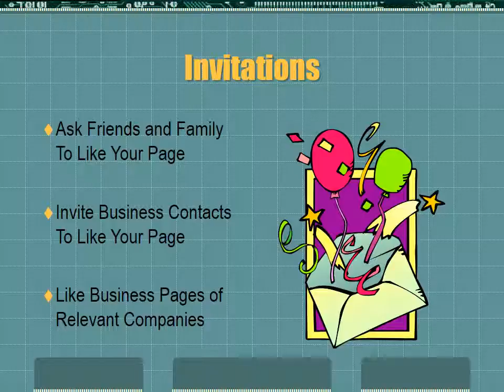Facebook for Business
APPY Hour 2013